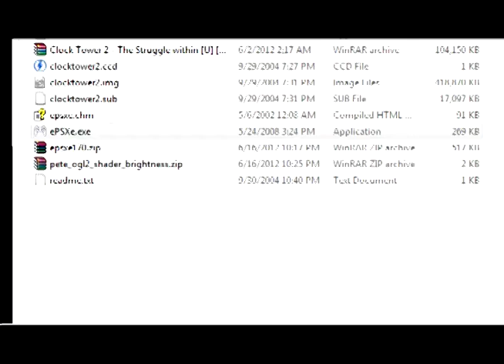Drewdog Tries to Play Clock Tower II: The Struggle Within (And Quits Because it Sucks)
Christmas 1999: One of my most requested Christmas gifts was the next installment of the Clock Tower series: The Struggle Within. Two years earlier, my stepdad gave me the first one for PSX as a gift. Mike had a bad habit of making game rentals/purchases solely based on the cover art; the habit of slamming Old Milwaukee and stumbling through mom and pop stores for a last minute Christmas present will do that.

Luckily, that purchase would pay off, as I spent that entire holiday (and weeks afterward) terrified yet intensely enjoying the point-and-click horror adventure. Christmas 1999 came around, and Mike had graduated from simple "save my ass from your Mom" gifts to simply asking me. I requested Clock Tower 2: The Struggle Within. In hindsight, it was wonderful to watch his face implode from happiness, to disappointment when I later received a Sega Dreamcast from my Dad's half of the family.

Thank god for that. Because before the Subspace Emissary mode of Smash Bros. Brawl, I had this game ranked as my #1 Gaming "Chores" of All Time. The first chapter introduces an interesting premise, and comes the closest in emulating the series' predecessor's. And then, just because, ZOMBIES.

Somewhat ahead of its time, Clock Tower 2 became one of the first examples of cherished franchises that decided, hey, people have money. People also love zombies! They don't call them Dead Presidents for nothing? Duh Huff! Who cares if it serves the plot!

The rest, I will save for the video review. This first bit of footage was generated while I was in the process of beginning the script. I decided to leave the mic on to determine whether a full review was warranted (and I promise, I will not clone myself in the video for the easy multiple personality gimmick. That's Chris' job) or whether it should remain a simple Let's Play.

Check out this first installment and let me know: Continue? Shoot the review? Or get a real job you stupid fuck?